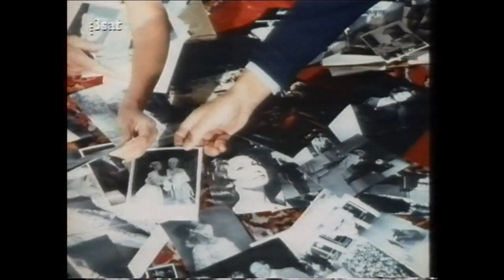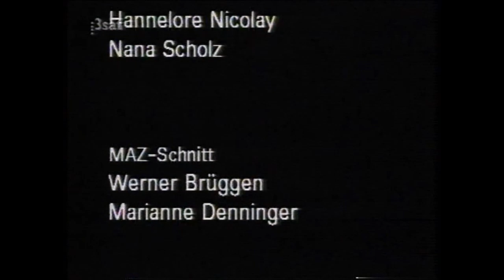Anneliese Rothenberger - Portrait 1982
Ein Film von Wolf-Eberhard von Lewinski
mit Lisa della Casa, Hermann Prey, Gwyneth Jones, Sena Jurinac,
Barry McDaniel, Günter Weissenborn, Rudolf Hartmann, Gerd Dieberitz
7:48 Schubert: Lachen und Weinen 16:48 Madama Butterfly
23:00 Le nozze di Figaro 27:00 Arabella (Zdenka)
38:31 Arabella (Arabella) 50:35 Schumann: Volksliedchen
53:00 Le Nozze di Figaro

ZDF 1982